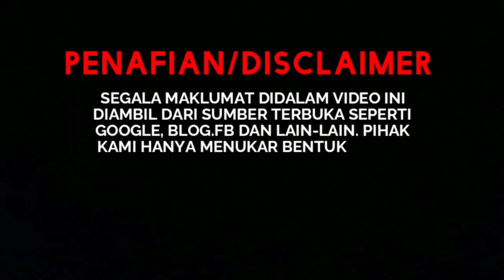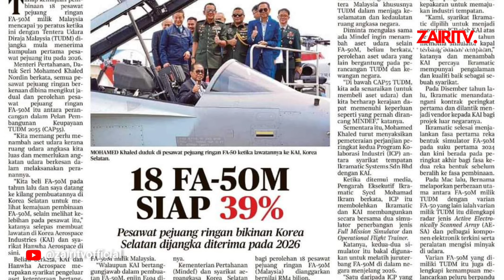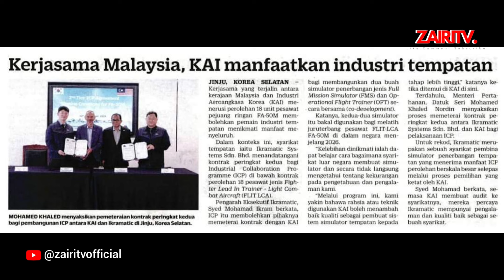Pesawat pejuang FA-50M dibina ikut jadual, dijangka dihantar 2026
Kredit Sumber :

Fb Kementerian Pertahanan
Berita Harian